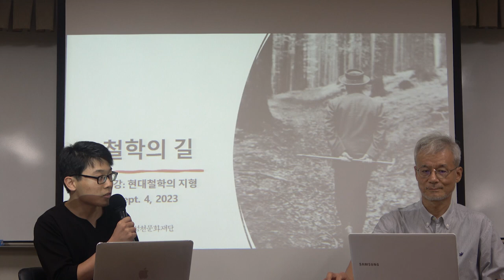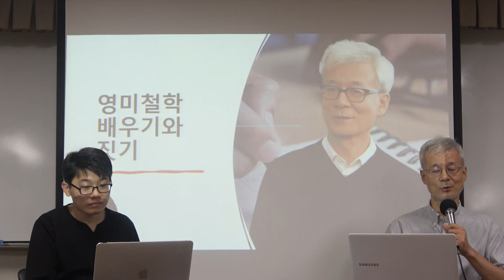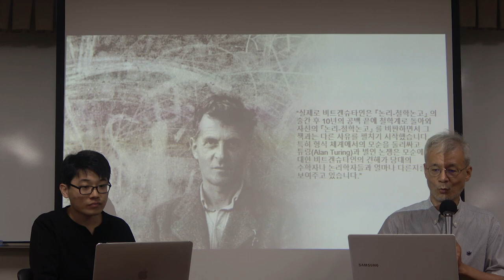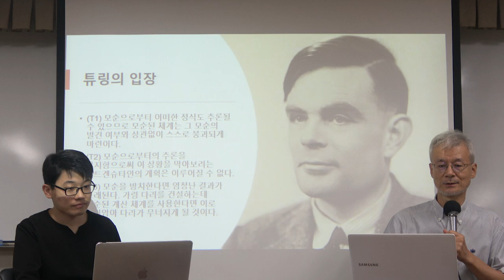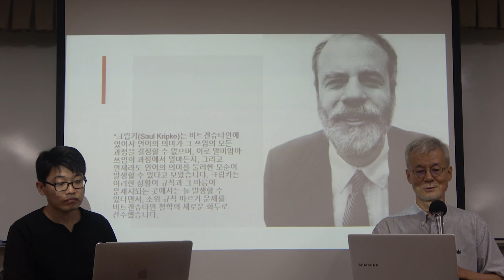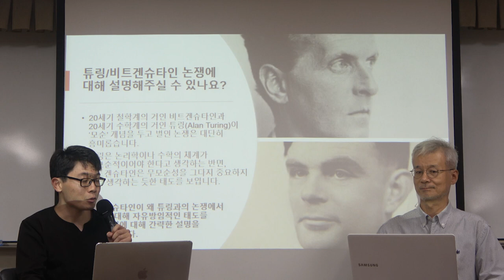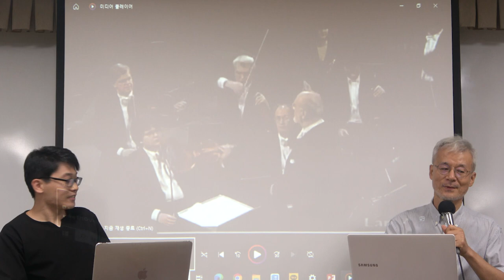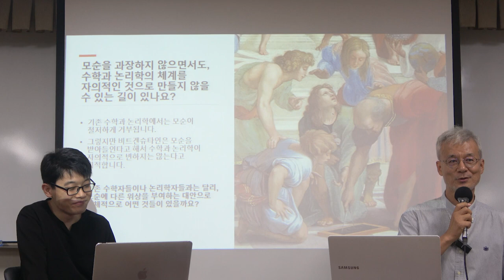철학의 길 3강(1) : 영미철학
* 3강(1) : 분석철학 1

* 핵심어 : 비트겐슈타인, 논리철학논고, 명제론, 모순론, 튜링의 다리, 폭발 원리
챕터 참조
00:00 들어가는 말
01:26 영미철학 배우기와 짓기
48:15 튜링/비트겐슈타인 논쟁에 대해 설명해주실 수 있나요?
54:31 모순된 계산법으로 건설된 다리는 무너지기 마련이라는 사실로부터 모순이 계산법에서 허용될 수 없다는 사실이 도출되지 않을까요?
59:18 모순을 받아들이는 체계는 ‘폭발 원리’에 따라 아무런 주장이나 자의적으로 도출하게 되지 않을까요?
1:01:23 모순을 공포나 숭배의 대상으로 과장하지 않으면서도, 수학과 논리학의 체계를 자의적인 것으로 만들지 않을 수 있는 제3의 길이 존재하나요?
1:03:41 Beethoven - Concerto for Violin, Cello, and Piano in C major, Op. 56
1:07:08 수강생과의 질문과 대답: 튜링의 다리에 대한 비트겐슈타인의 견해를 받아들이기 어려운데요?